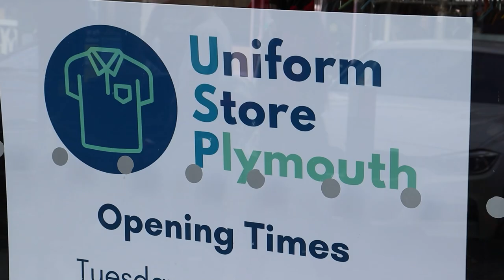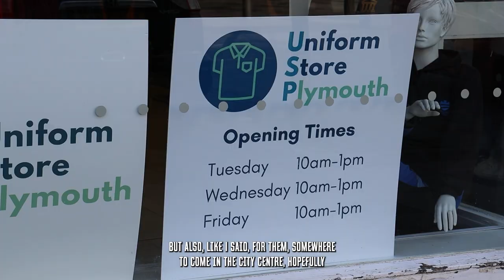Uniform Store Plymouth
🎒 The Uniform Store Plymouth is a FREE service for families to kit out their children for school and get support. Plymouth Argyle Football Club's First-Team Coach Kevin Nancekivell showed his support for this incredible project at a recent visit.

The store is open on Tuesday, Wednesday and Friday, 10am to 1pm, 93 New George Street (the old Bon Marche shop, opposite Plymouth Market) for donations and collections 🙌